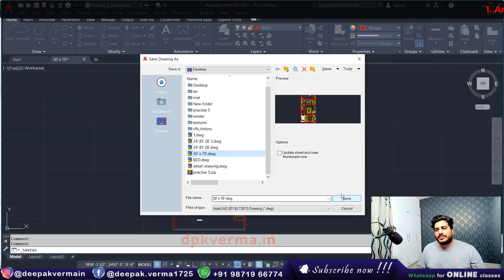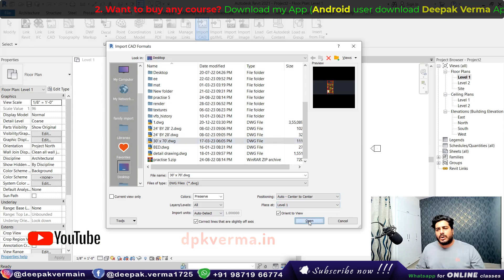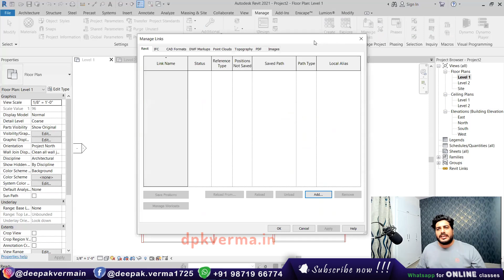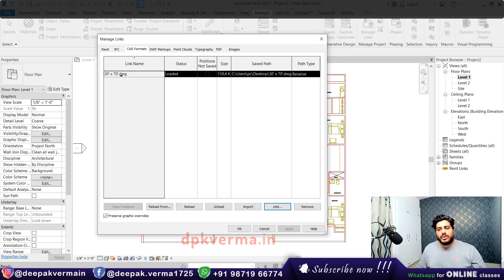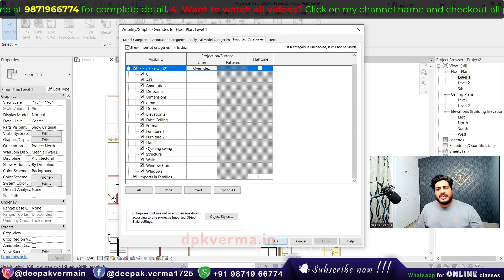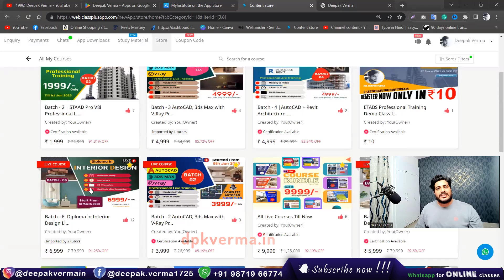Link CAD vs Import CAD in Revit Architecture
📣New Courses:

🟩Autocad + Revit Architecture from 16th March only @4999/-
🟩Autocad + 3ds Max with V-Ray from 16th March only @4999/-
Visit the app for lots of discounts 😎

🟢Revit Architecture Complete Course:
1. Batch - 1: Revit Architecture + V-Ray + Enscape
2. Batch - 2: Revit Architecture + V-Ray + Enscape + Lumion
3. Batch - 3: Revit Architecture + Lumion
4. Batch - 4: AutoCAD + Revit Architecture

🟢3ds Max with V-Ray Complete Course:
1. Batch -1: 3ds Max with V-Ray
2. Batch -2: AutoCAD + 3ds Max with V-Ray
3. Batch -3: AutoCAD + 3ds Max with V-Ray

💥Pre-Recorded Videos:

1. 3ds Max 2022 Complete Course
4. All in one Course
5. Learn How to Download and install All 2d & 3d Softwares
6. All Live Courses Till 2022